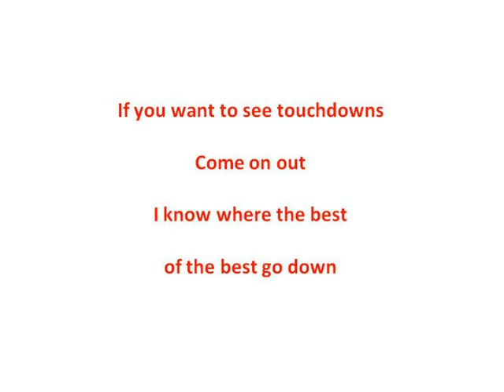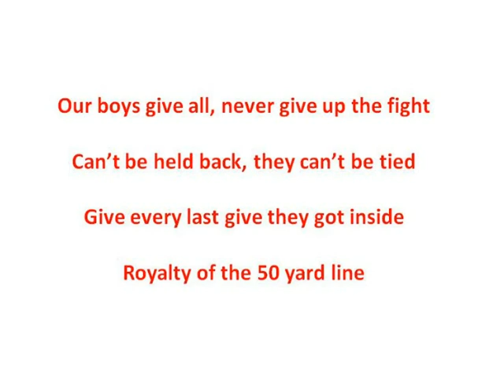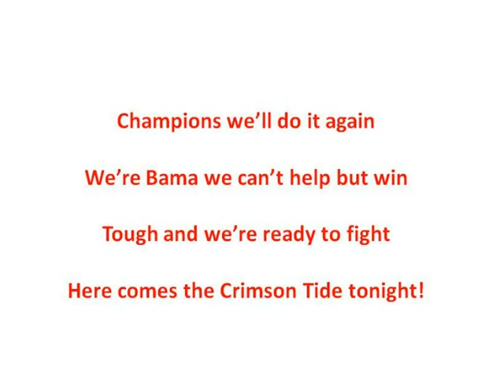Go Bama Song by Jacqueline Citrin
The Go Bama song for The University of Alabama was written and is performed by Jacqueline Citrin from Daphne, Alabama.  Frayne Lewis is the music composer/producer of The Go Bama song.

Jackie is attending Northwestern University outside of Chicago (Dean's List, Order of Omega honor society) to be near the music composer/producer of the song, Frayne Lewis son of the legendary jazz pianist, Ramsey Lewis.

Jackie, a member of the Kappa Delta sorority and an aspiring writer, as well as an accomplished lyricist, has interned for Warner Bros. Records, WABB-FM (now WABD), and Conde Nast Publishing, and had her own teen column in the Daphne Bulletin newspaper in high school. Jackie and Frayne are writing a number of songs together (i.e., I Want It All and Top of the World), all upbeat, inspirational and fun, but the "Go Bama" song is especially dear to Jackie's heart because of the incredible success of Alabama football!

Jackie is extraordinarily grateful to Bob Baumhower and Baumhower's Restaurants for opening the door for her Go Bama song to be heard on Alabama's broadcasts! Jackie's singing/songwriting mentors include, Matt Roberts of the Three Doors Down band, Mobile's Loretta Handy, formerly of The Otis Redding Band, and Mobile opera singer, Linda Zoghby.  Jackie is also working on other songs with a top-notch producing team, including Grammy-winner Tim Thomas , Grammy-winner Mel Johnson and Chris Walker.

Jackie's younger sister, Rebecca, goes to the St. Paul's Episcopal School, A.J. McCarron's alma mater and plays violin with the Mobile Symphony Youth Orchestra and St. Paul's String Ensemble.

Jackie hopes that the music and lyrics of her Go Bama song will inspire the football team and its awesome fans to enjoy and relish the team's continuing victories and the upcoming National Championship!